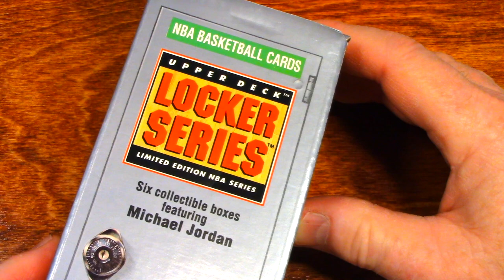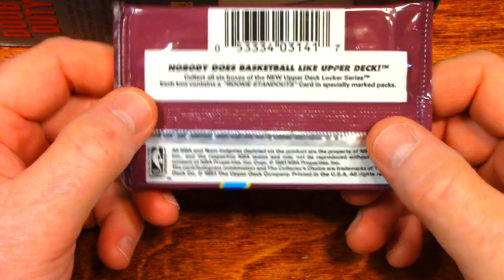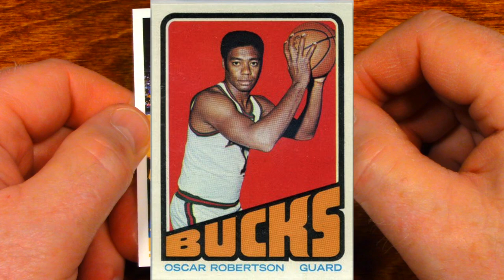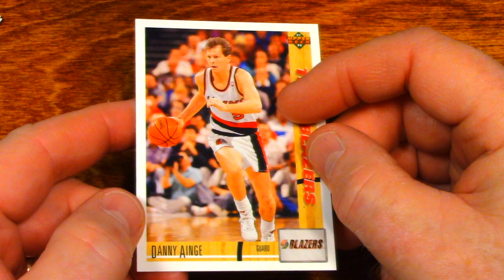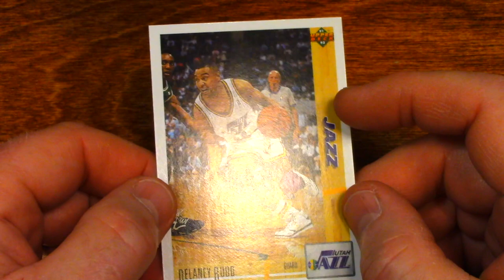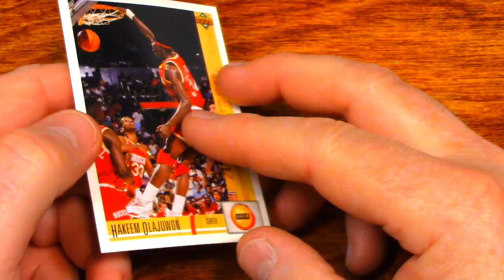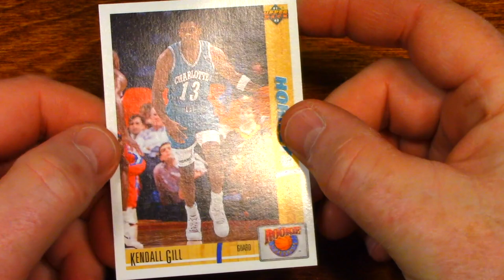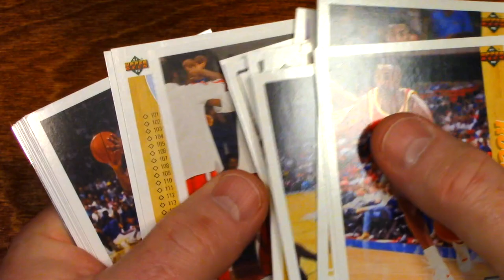Cursive Writing Meets Basketball - Relaxing ASMR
Relax as I talk and write about some of the great NBA basketball players from the 1990s. Many of you have been asking for another basketball card video and with the NBA playoffs currently going on, I was in the mood to open a vintage pack of Upper Deck basketball cards from the 1991-92 season. I don't keep up with card values these days, so if you see anything of value be sure to let me know.

This video was created with relaxation in mind, but, if you want to get straight to the cards you can skip to them here: 2:19 and 6:50

Your patronage makes it possible for me to obtain the technology and other resources needed for improving this channel. Of course, being a patron has its rewards. Check it out at the ling below:

If you enjoy the videos on this channel, you might also like the videos on my toy channel so be sure to check it out at: